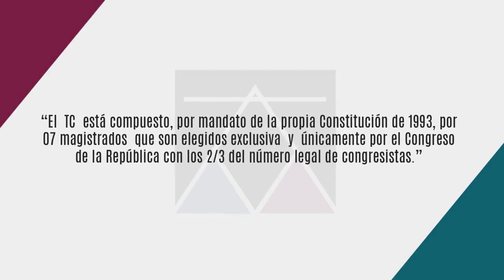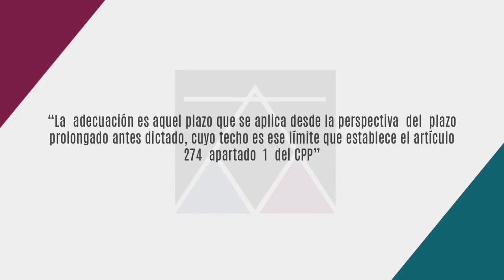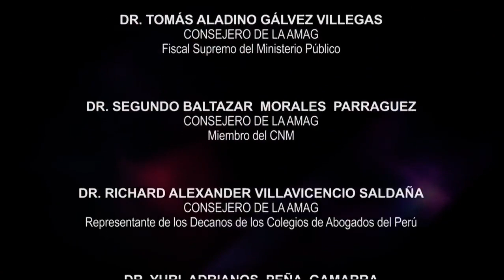El Tribunal Constitucional - parte I - Cápsula 210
Expositor: Dr. Manuel Jesús Miranda Canales
Tema: El Tribunal Constitucional